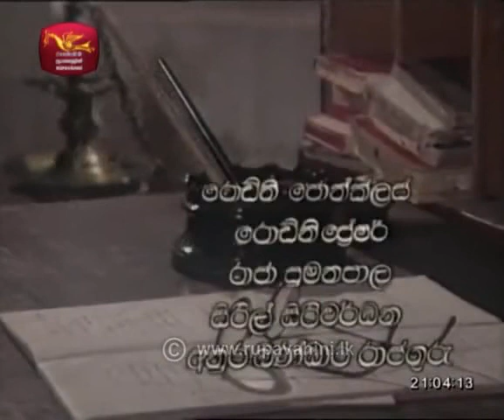Gamperaliya tele-drama theme music.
Theme music from Gamperaliye tele drama